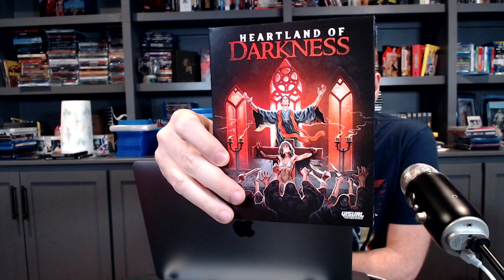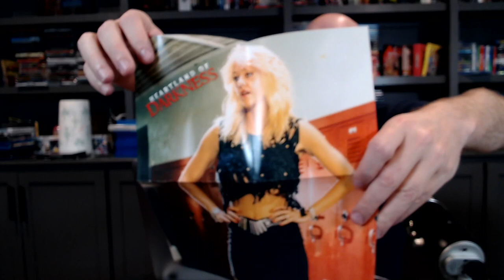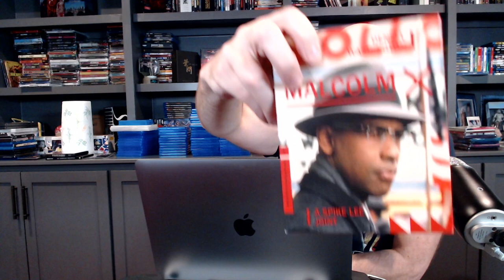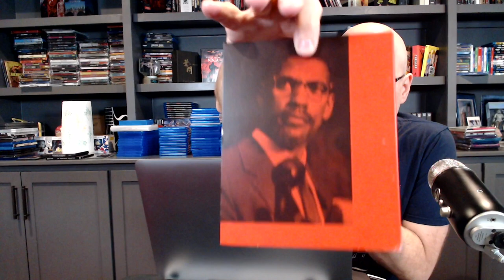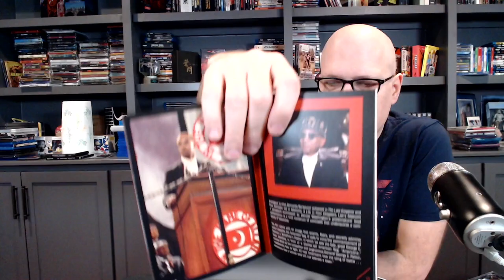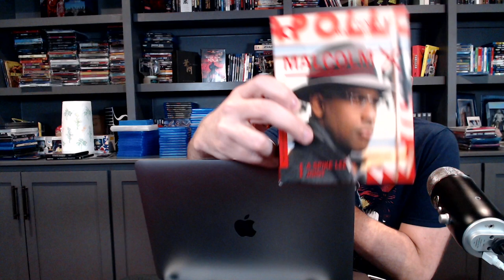NEW PICKUPS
Two very different pickups with a pretty random coincidence between 'em! Let's dig in!

Letterboxd & Tiktok: otsmovies